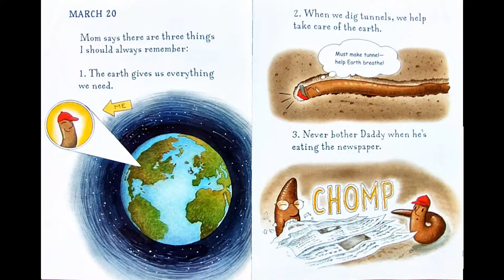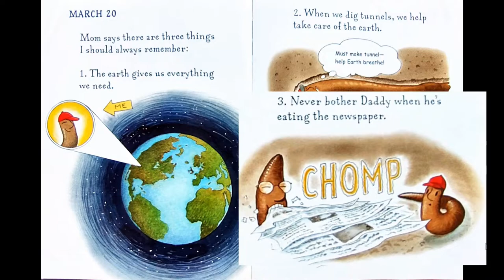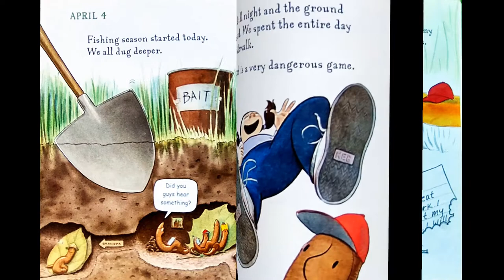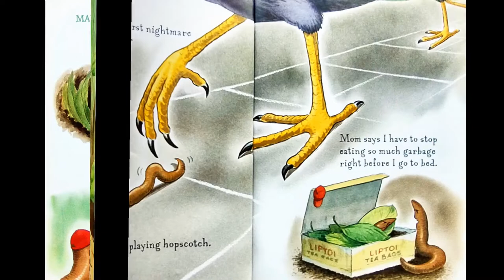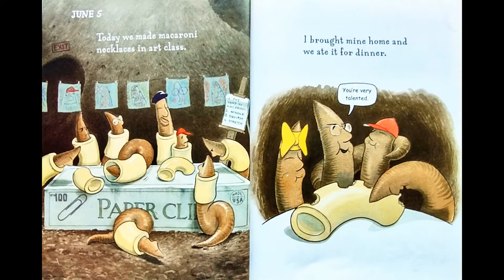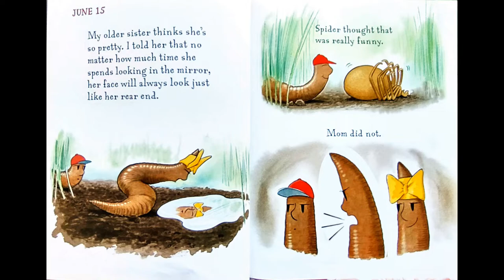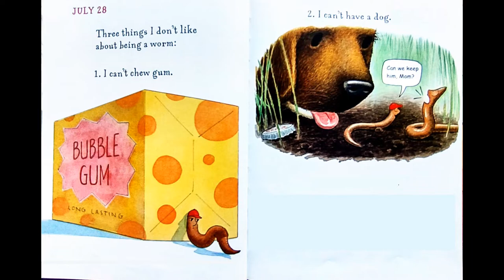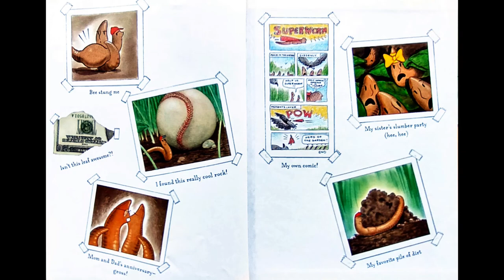Diary of a Worm Read Aloud - by Doreen Cronin pictures by Harry Bliss / Stories with Gigi!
Diary of a Worm is a humurous tale of what it would be like if a worm kept a diary. Made by the same author as Click, Clack, Moo, Cows That Type. Very enjoyable!

Recommended age: 3 - 7